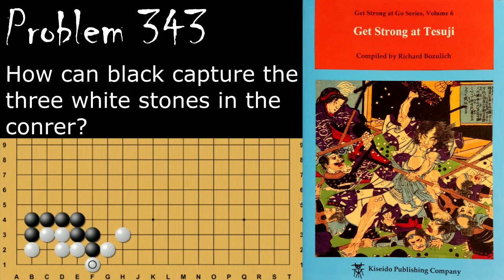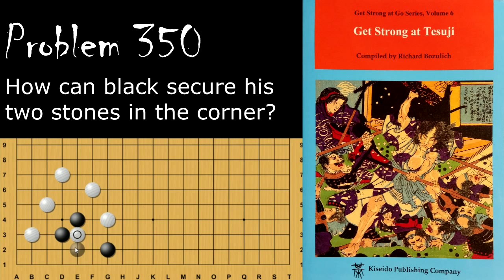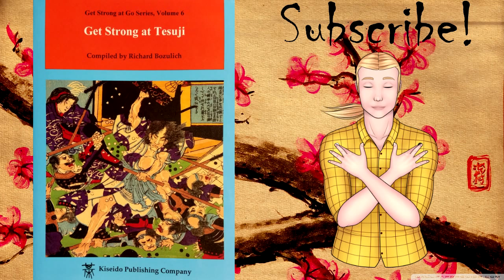Set#28 Intermediate - Get Strong at Tesuji - Richard Bozulich Go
Intermediate Problems covered:
343, 344, 345, 350, 356, 357

If you would like to purchase a copy of this book for yourself, you can do so direct from Kiseido Publishing Company:

If you are unable to contribute financially, sharing, liking and commenting on the videos are equally important for the spread of go!

Outro portrait animation of me drawn by my wife, Krista.